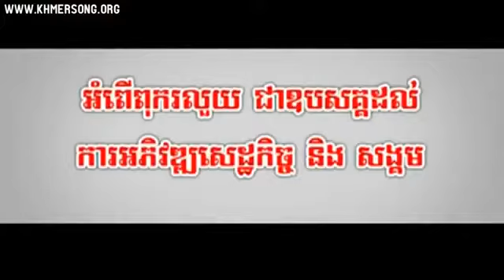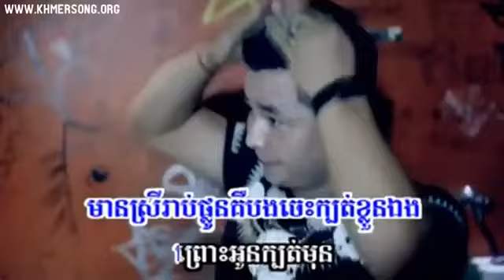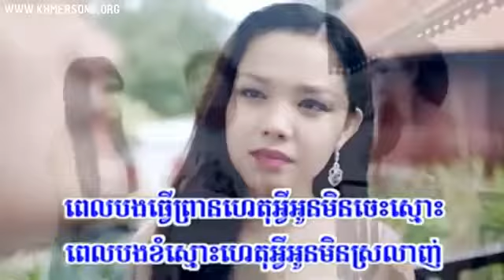ពេលបងធ្វើព្រានទើបអូចេះស្មោះ ភ្លេងសុទ្ធ,ENO pleng sot